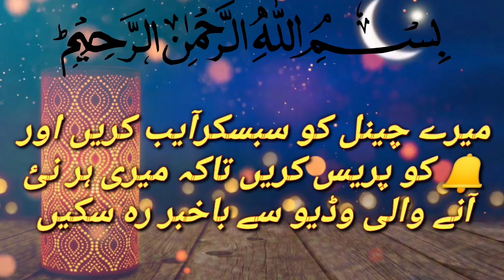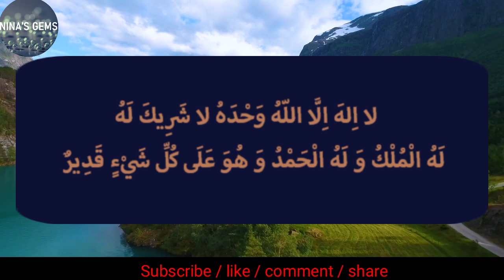Jumma ka wazifa | rizq ka wazifa | pareshani say nijat ka wazifa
السلام علیکم ورحمة الله وبركاته🌷بِسْمِ اللّهِ الرَّحْمَنِ الرَّحِيْم

الّلھُمٰ صَلِّ عَلٰی مُحَمٰدٍ  وَعَلٰی آلِ مُحَمٰدٍ وَ بَارِک وسلم🌹🌹🌹

🤲 یا رب رحیم و کریم تیرے حضور سر بسجود ہو کر دعا گو ہوں کہ ہمیں صدق دل سے عبادات کرنے کی توفیق عطا فرما۔🌹🌹🌹🌹

🌹 جمعہ مبارک 🌹